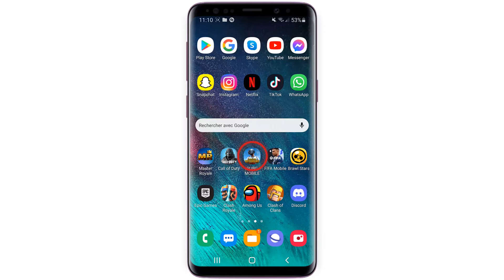Comment avoir des UC sur PubG mobile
Bonjour les amis, aujourd'hui j'ai préparé pour vous une vidéo pour vous montrer comment avoir des UC sur PubG

Acheter UC PubG mobile en ligne comment ça marche ?

 «UC» est l'abréviation de PUBG Unknown Cash. C'est la monnaie virtuelle ou le coin utilisée dans le jeu PUBG . Dépensez vos UC pour acheter de nouveaux skins d'armes, des parachutes et des vêtements pour pimenter votre personnage. Alors comment acheter UC PubG mobile ?

Ce n'est pas sorcier de savoir PubG mobile comment avoir des UC

Comment gagner des UC sur PubG mobile

La méthode la plus simple pour obtenir des communications unifiées PUBG Mobile est de l'acheter avec de l'argent réel. Vous pouvez le faire directement à partir de la boutique de l'application et vous avez le choix entre différentes options pour la quantité d'UC que vous souhaitez ajouter à votre compte.

Voici comment acheter des UC PubG mobile étape par étape
1- Ouvrez 'PUBG MOBILE'
2- Touchez l'icône plus de UC
3- Choisissez le forfait que vous souhaitez
4- Appuyez sur 'Continuer'
5- Ajoutez votre carte bancaire pour confirmer l'achat et amusez-vous
Voilà donc comment acheter des UC sur PubG mobile

J'espère que ce Tuto était très utile pour vous et que vous avez appris acheter des UC PubG mobile

Si vous avez des questions sur le sujet 'comment avoir des UC sur PubG
', n'hésitez pas à les poster sur les Commentaires

N'hésitez pas à partager cette vidéo avec vos proches et vos amis pour leur expliquer PubG comment avoir des UC

Tuto : comment avoir des UC sur PubG mobile

Catégorie : acheter UC PubG mobile france

Voir aussi :